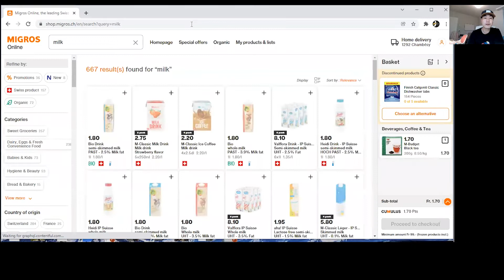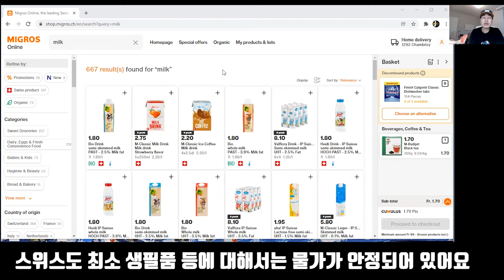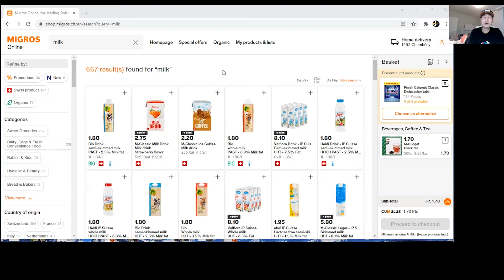스위스 제네바 살기 - 스위스 물가 정말 모든게 다 비싼가요? 반은 맞고 반은 틀린 것 같아요. 제이전트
안녕하세요. 스위스 제네바에 살고 있는 네이버 블로거 제이전트(Jgent)입니다.

보다 자세한 내용은 네이버 블로그 제이전트를 참고해주세요